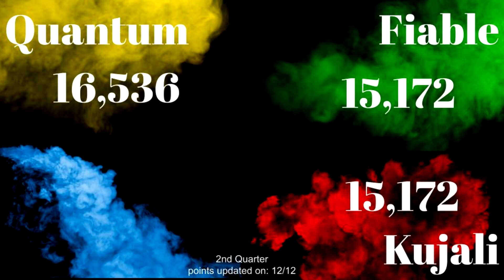Morning Announcements (12-15-22)